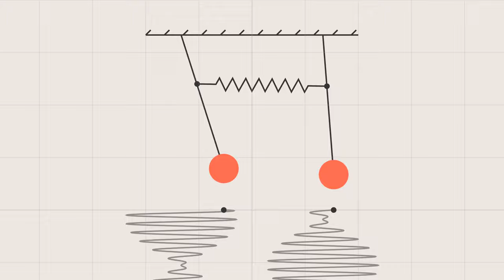Coupled pendulum animation | ManimCE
When happens when you join two pendulums by spring...